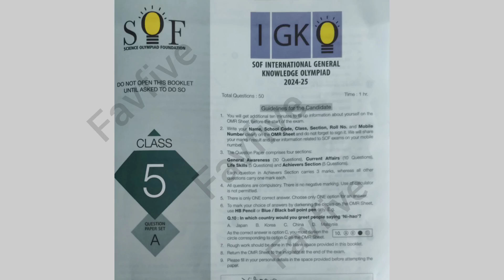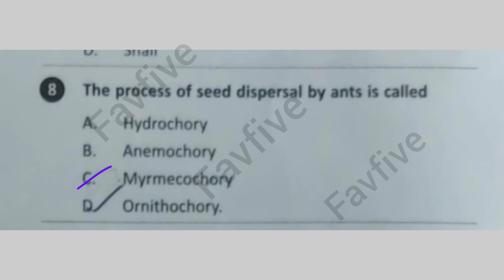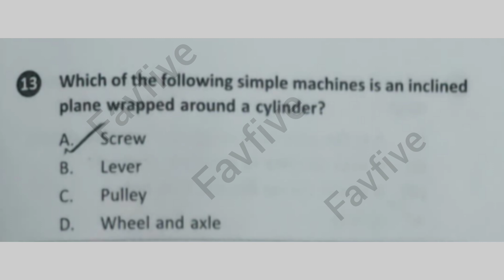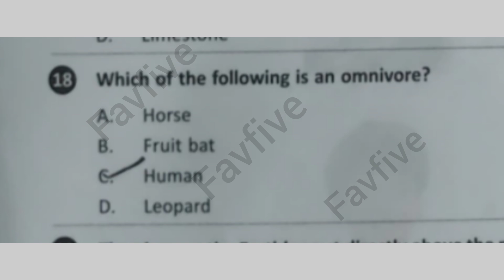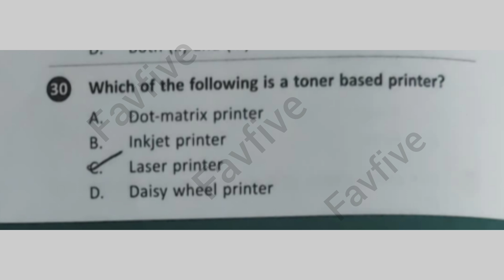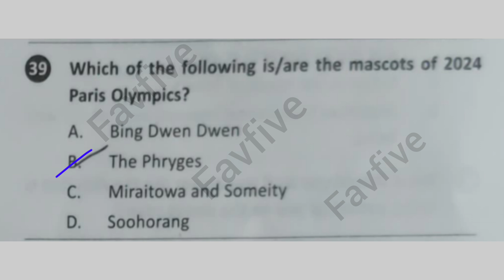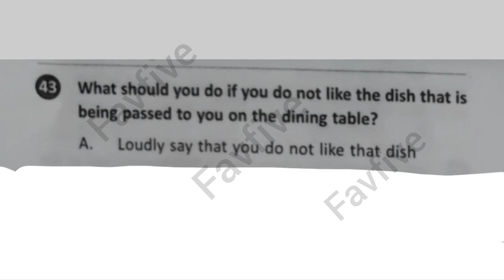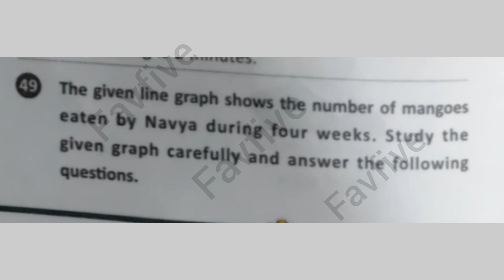Favfive | SOF IGKO Class 5 Set A 2024-2025 question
This session will help you to practice generalknowledgequestions. Student participating in sof igko can practice form these previous years questions.